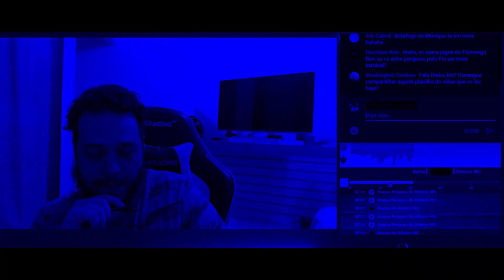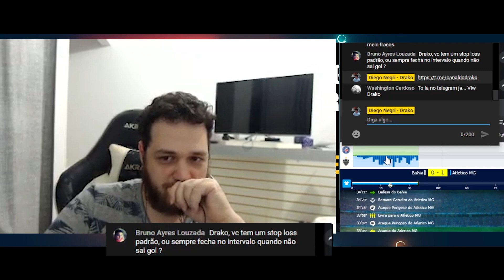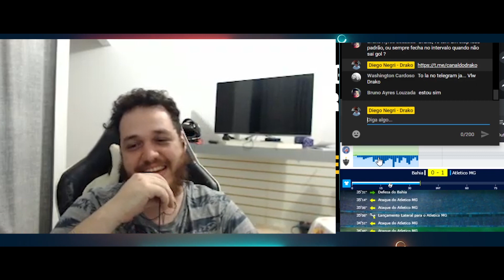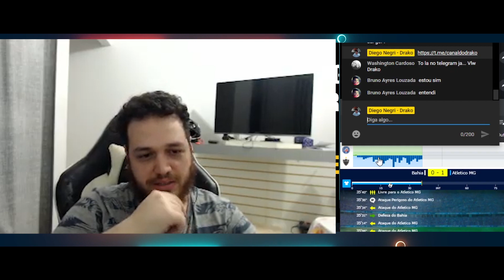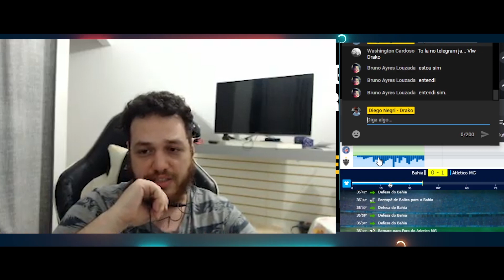TRADER RESPONDE STOPLOSS IDEAL MUDE MINHA IDEIA E TIMES RUINS PARA BACK!! BETFAIR.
Neste vídeo faço um pergunte-me qualquer coisa sobre Trade esportivo durante a live e troco uma boa resenha com o Chat!

Quer trabalhar junto comigo no discord?